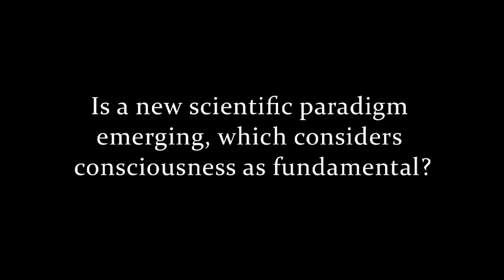Reflections on the universality of consciousness, Chris Fields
Chris Fields reflects on the arising of consciousness.  This video is an excerpt from SAND Anthology Vol. 5:

Dr. Chris Fields is an independent scientist interested in both the physics and the cognitive neuroscience underlying the human perception of objects as spatially and temporally bounded entities. His particular interests include quantum information theory and quantum computing on the one hand, and creative problem solving, early childhood development and autism-spectrum conditions on the other. His recent papers have appeared in the International Journal of Theoretical Physics, Information, International Journal of General Systems, Advances in Cognitive Psychology, Frontiers in Perception Science and Medical Hypotheses among others. He is currently editing a Research Topic titled “How humans recognize objects: Segmentation, categorization and individual identification” for Frontiers in Perception Science.

Dr. Fields began his career as an experimental physicist, obtained his Ph.D. in Philosophy of Science (University of Colorado, Boulder, 1985), and was an early developer of automated DNA sequence analysis tools and systems for the Human Genome Project. He has published over 130 refereed papers in nuclear physics, artificial intelligence, molecular biology and cognitive psychology. He holds U.S Patent # 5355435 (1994) for an integrated circuit chip that simulates a mammalian cortical neuron. Dr. Fields was the founding Scientific Director of the National Center for Genome Resources (Santa Fe, NM) and the founding Chief Scientific Officer of Molecular Informatics Inc.

Dr. Fields has also been a volunteer firefighter, a visual artist, and a travel writer. He currently divides his time between Santa Fe, NM and Caunes Minervois, a village in southwestern France.